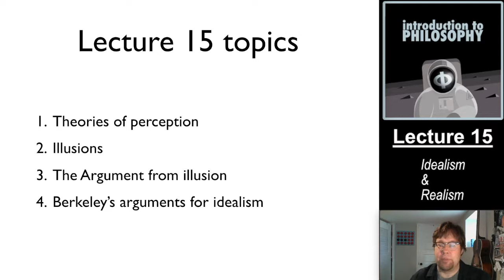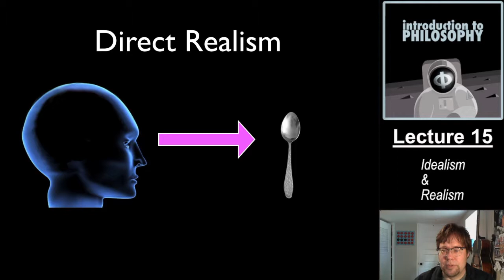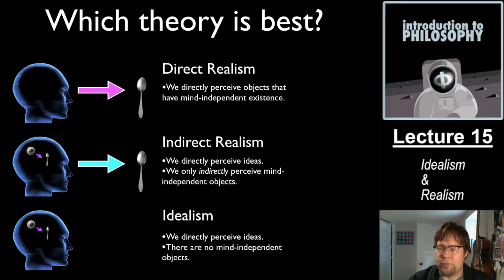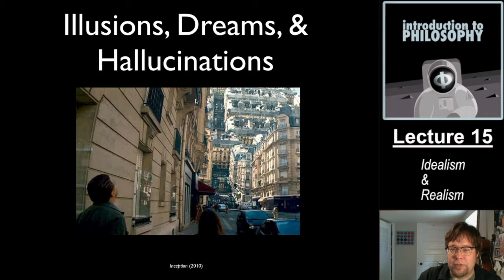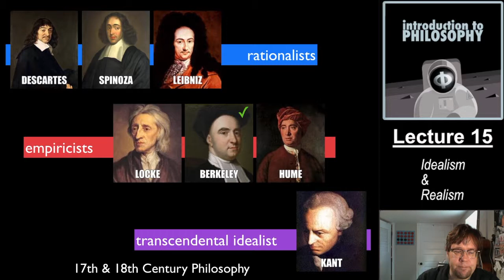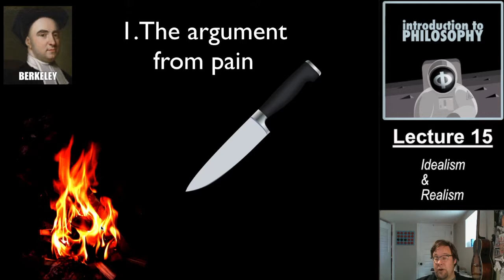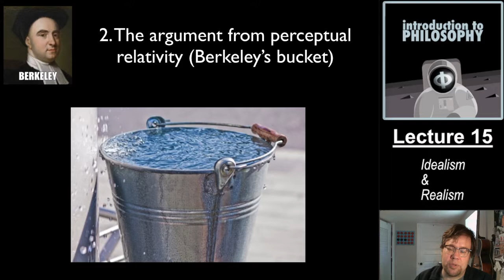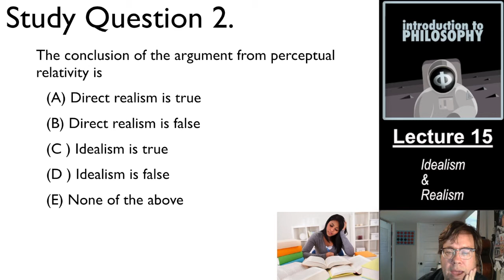15 - Idealism and Realism